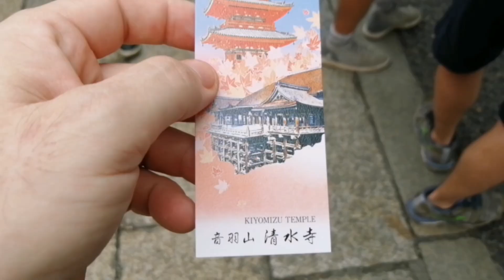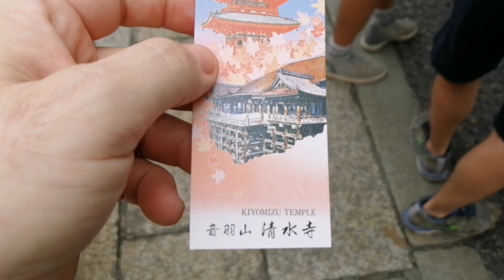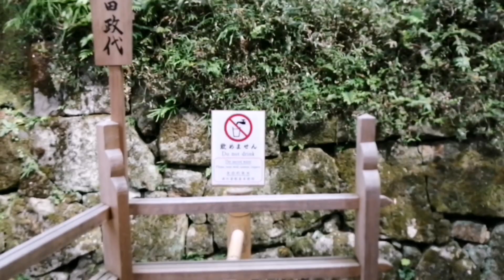Kiyomizu-dera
Kiyomizu-dera 清水寺
Le grand temple de l'eau, regroupe des monuments bouddhiques et sanctuaires shintoïstes dans le quartier de Higashiyama, à l'Est de Kyoto. Le temple de Kiyomizu-dera capte les regards avec son architecture imposante.

L'origine du Kiyomizu-dera remonte à 778, à la fin de l'époque Nara. Le temple doit sa fondation à Saka noue no Tamuramaro. Incendié à un moment donné, celui-ci renaquit de ses cendres sous l'influence de Iemitsu Tokugawa qui le fit reconstruire en 1633.

Le nom du temple prend source d'une chute d'eau qui se trouvait au sein du site, les eaux provenaient des collines avoisinantes.
Kioy misu signifie littéralement eau pure ou eau de source.

Kiyomizu-dera est inscrit au Patrimoine mondial culturel de l'UNESCO depuis 1994..